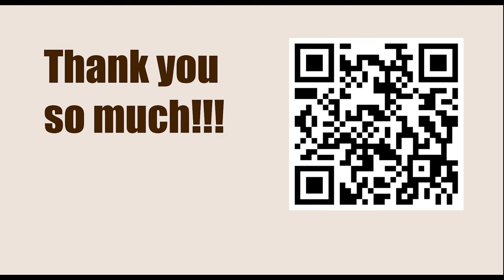Titled Tue 28th Feb Late - Round 7 || Magnus Carlsen vs Yangi Yu